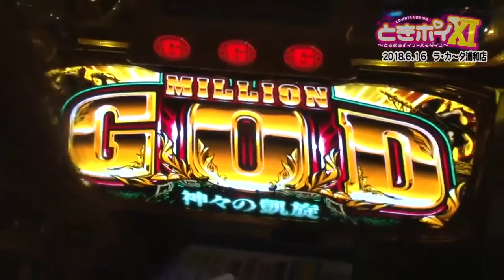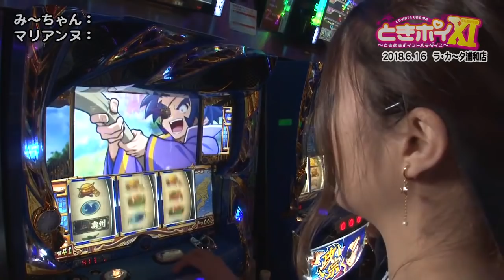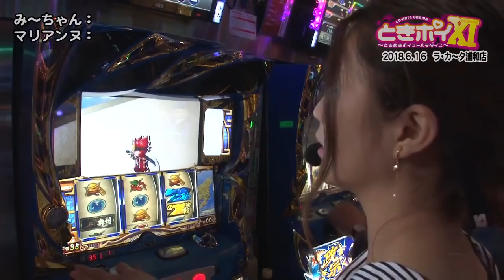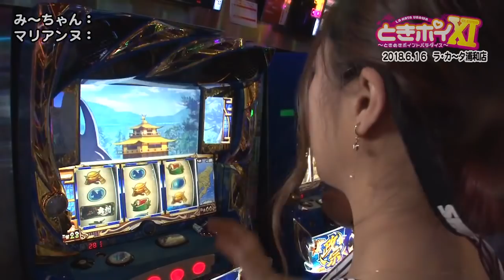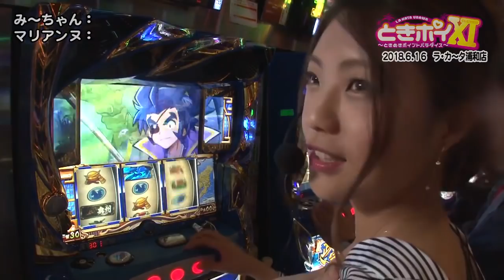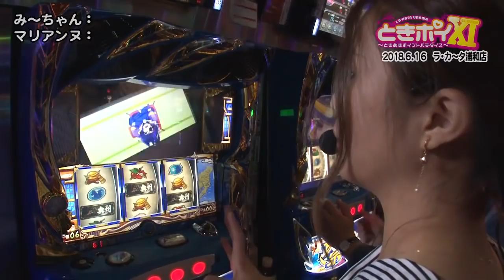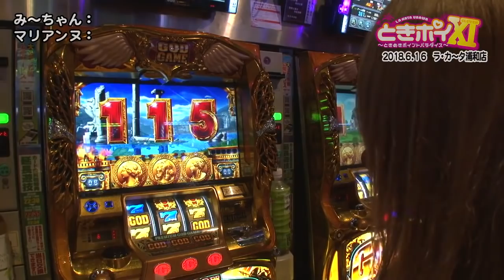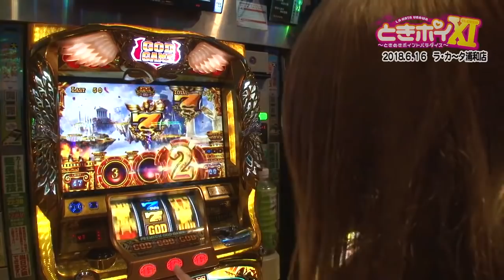ときめきポイントパラダイスXI～URAWA ROUND～ 第17話(1/4)【ミリオンゴッド‐神々の凱旋‐】《白鳥みゆ》《五十嵐マリア》[ジャンバリ.TV][パチスロ][スロット]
今回のときポイはみ～ちゃん vs マリアンヌ!!あこがれのみ～ちゃんと初共演のマリアンヌは緊張気味な様子。み～ちゃんはいつも通り流されまくってるなぁ…ww

■実戦台： ミリオンゴッド‐神々の凱旋‐、政宗２